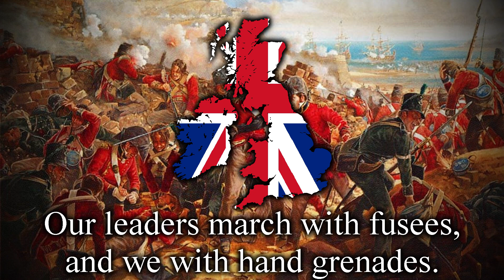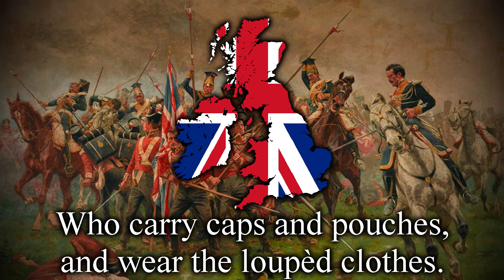The British Grenadiers - British Patriotic Song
Hello, Imperia here!
If I made any mistake or did something wrong comment it down below so I can fix it in future videos.

The exact origins of the tune are disputed but generally date to the early 17th century. It appears in John Playford's 1728 collection of dance tunes as "The New Bath", while Victorian musicologist William Chappell also suggested links to a 1622 work called "Sir Edward Nowell's Delight". The debate is best summarised by the composer Ernest Walker in 1907 who described the melody as "three centuries' evolution of an Elizabethan tune".
The melody was introduced into Britain as a military march during the 1689–1702 reign of William III and has similarities with one written for Prince John William of Friesland (1687–1711). Henry Grattan Flood suggested as another candidate the 1672 Dutch march "Wilhelmus van Nassouwe", which in turn was a reworking of a French version from 1568.

Lyrics in English:

Some talk of Alexander, and some of Hercules
Of Hector and Lysander, and such great names as these.
But of all the world's brave heroes, there's none that can compare.
With a tow, row, row, row, row, row, to the British Grenadiers.

Whene'er we are commanded to storm the palisades,
Our leaders march with fusees, and we with hand grenades.
We throw them from the glacis, about the enemies' ears.

Then let us fill a bumper, and drink a health of those
Who carry caps and pouches, and wear the loupèd clothes.
May they and their commanders live happy all their years.